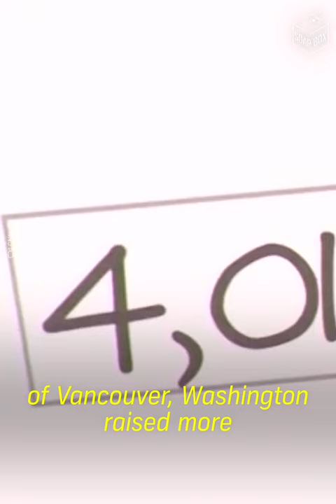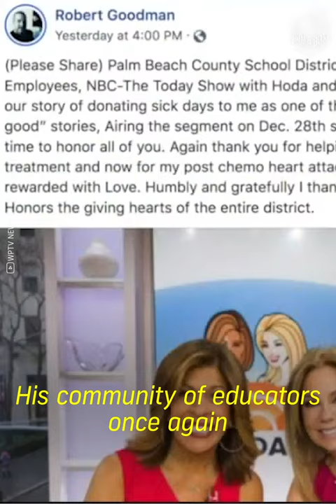How the Media Celebrates Poverty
Seven-year-olds have student lunch debt and employees are pooling their sick days so their coworkers can get cancer treatment. But the media hides how hideous this is by celebrating individualist savior stories that make inequality feel good. Because if they told us the truth about inequality, people might get angry enough to do something about it.